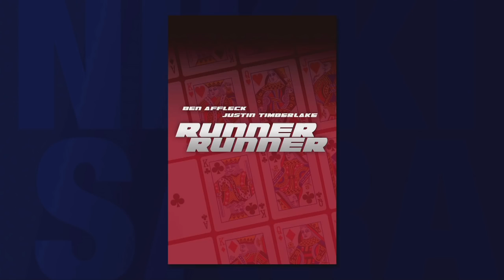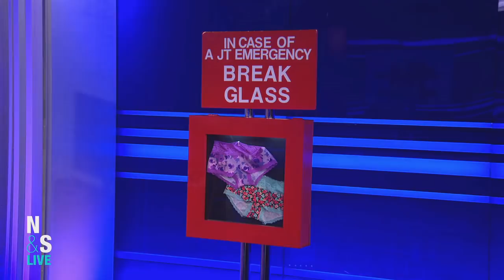Justin Timberlake Surprises The Ladies of Nikki & Sara LIVE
Justin Timberlake makes Nikki Glaser and Sara Schaefer's dreams come true when he surprises the super fans in Las Vegas.